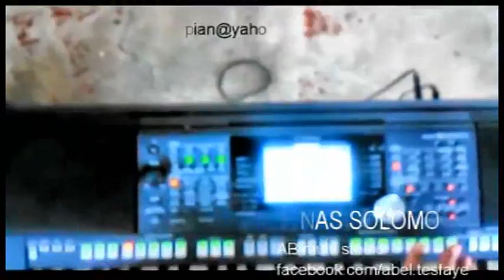MINAS SOLOMON PIANO sampel(ab studio's)